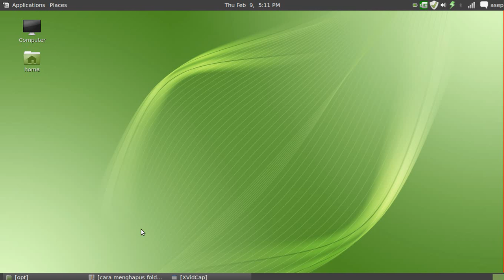cara menghapus file di system linux.flv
cara menghapus file di file sistem linux